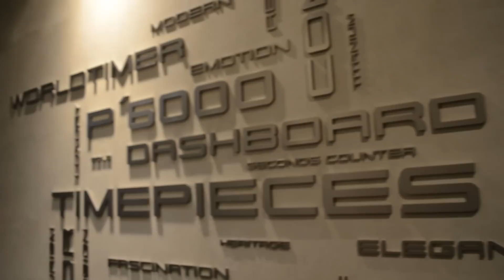Todd Wood, Head of Design at BlackBerry on Porsche Design P9981 - MobileSyrup.com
We talk to Todd Wood, Head of Design at RIM and BlackBerry about the newly-launched Porsche Design BlackBerry P'9981. This took place on June 14th, 2012 at the new Porsche Design store at 77 Bloor St W. in Toronto.